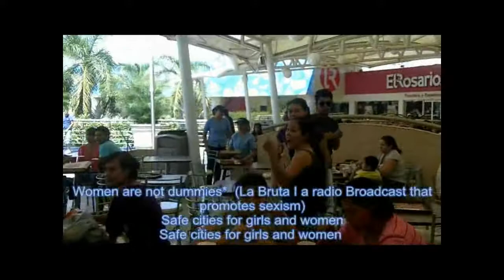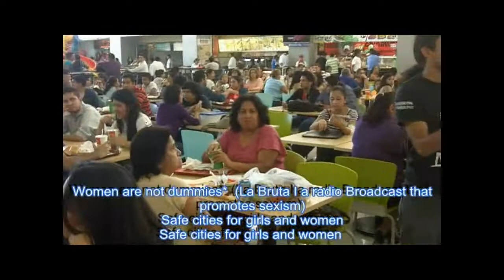flash mob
Los Jóvenes del Curso Medios Sociales realizaron un FlashMob por Ciudades Seguras para Mujeres y Niñas, uniéndose a la campaña internacional de OrangeDay SafeCities, en el día internacional de no violencia contra la Mujer.